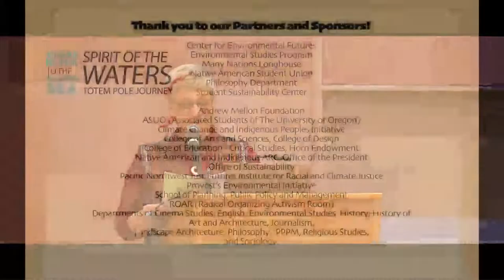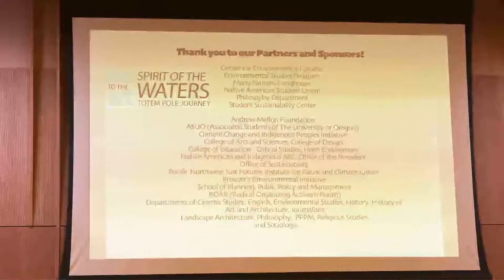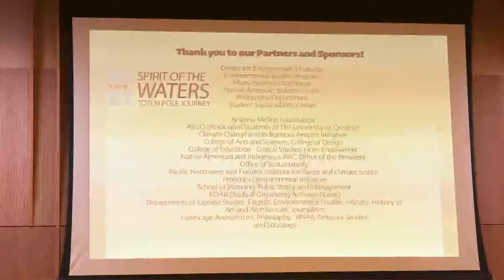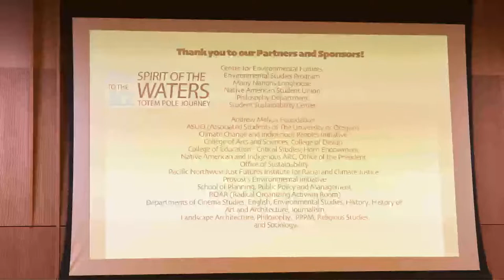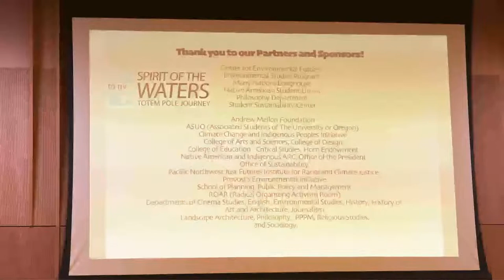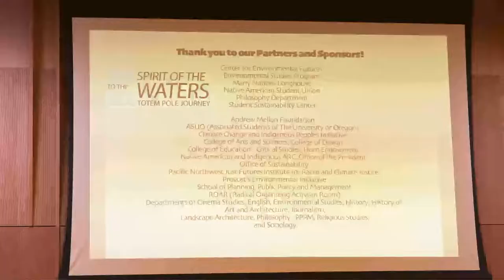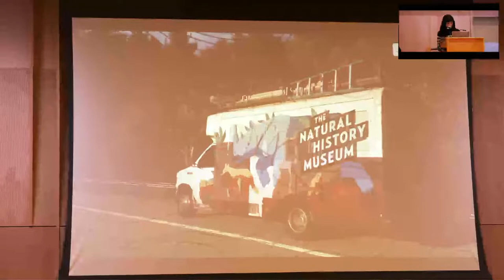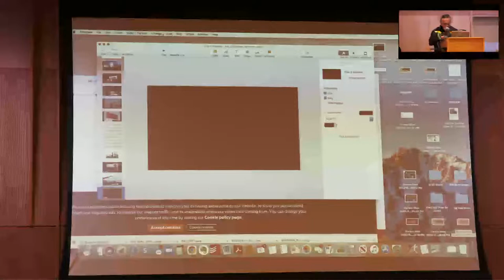Arts, Ceremony, and Activism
12:00 - 1:30 Program 1:30 - 2:00 Totem pole viewing and ceremony on the EMU Green
Moderator: Barbara Muraca
Speakers: Marsha Weisiger, Jay Julius, JoDe Goudy, Jewell James, Robin Everett, Briana Meier, Beka Economopoulos

Activism can bring us to a better world, Art to new ways of imagining it, and Ceremony to an understanding of the sacred space relationality. The presenters will share their experience in bringing together art, ceremony, and activism in some of the most significant environmental and social justice campaigns over the past decade within and beyond the Pacific Northwest.